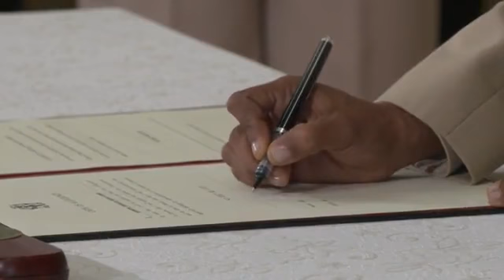Swearing-In of the Chief of Defence Staff - Jamaica Defence Force